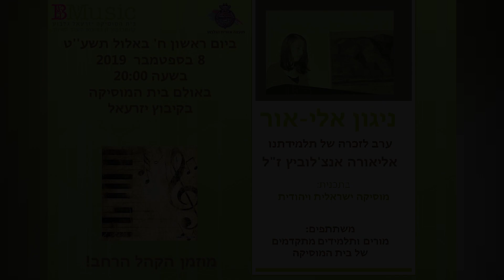קונצרט אליאור 2019- לזכרה של אליאורה אנצ'לוביץ' ז"ל